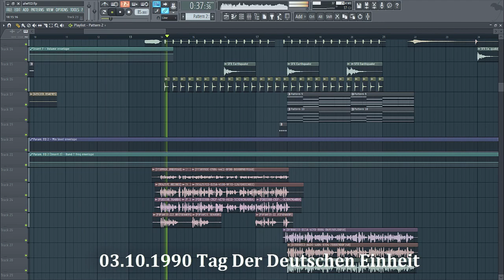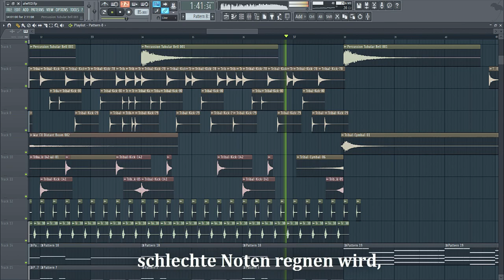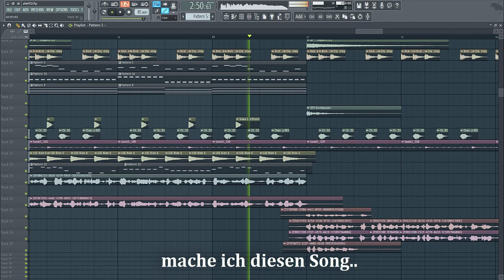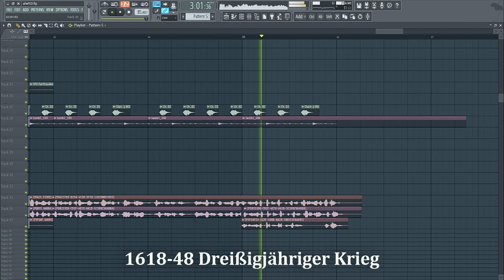Rap Song - Merkzahlen für den Geschichtsunterricht (by OliverMusik)